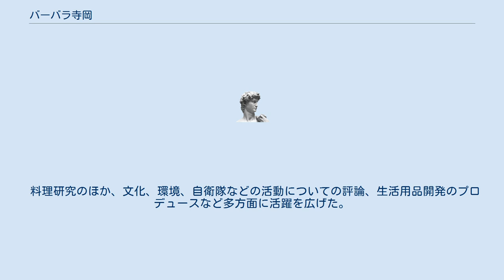バーバラ寺岡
バーバラ寺岡（バーバラ てらおか、本名；寺岡 たみ子、1945年3月 - 2017年6月2日）は、料理研究家。
「バーバラ」という名前は彼女の祖母の名前であり、仕事をするようになった際に姓名判断により選んだ名前である。
白百合学園卒業。
 ハンガリーのブダペストに、日本公使だった寺岡洪平と美顔術師の母親・ユーハース・エリザベスの間に生まれる。
バーバラの生後まもなく父はソビエトでの抑留を経て終戦直前に日本に強制送還、母と娘はブダペストに取り残された。
洪平はサンフランシスコ条約締結時には吉田茂の秘書官として仕え、1952年駐ドイツ臨時代理大使としてボンに赴任。
1953年11月の日本帰国時に母子はハンガリーを出国、ウィーンで親子は約9年ぶりに再会して日本に戻る。
洪平は1960年に40歳で死去。
 1966年「デザートとお菓子」という著書で料理研究家としてデビューし、1970年の日本にまだ登場して間もなかった電子レンジを使った調理法を初めて紹介した。
 1980年代に膠原病を患うが、中国の伝統薬膳料理でその病気を克服することに成功する。
 料理研究のほか、文化、環境、自衛隊などの活動についての評論、生活用品開発のプロデュースなど多方面に活躍を広げた。
 2017年6月2日、腹膜がんにより死去。
享年72歳。